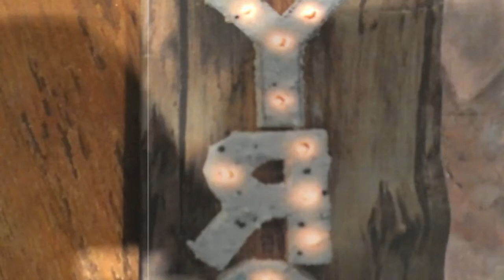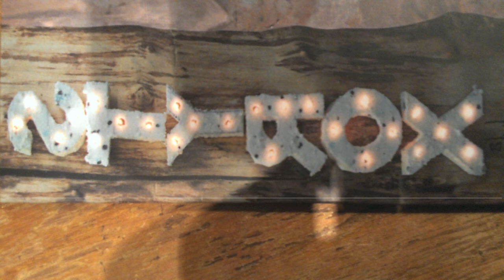ƧTYЯOX Hillbilly Hare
ƧTYЯOX (Styrox) bluethrash music